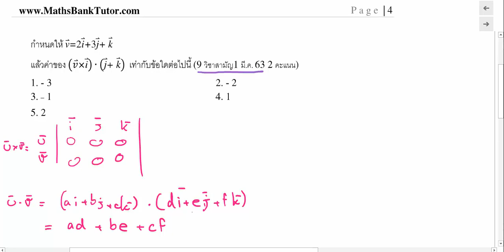เวกเตอร์ ข้อ 58 9 วิชาสามัญ 63 ข้อ 4